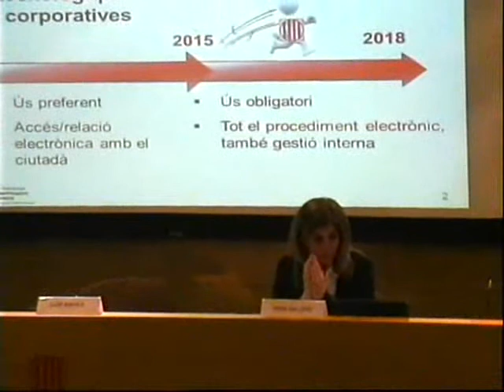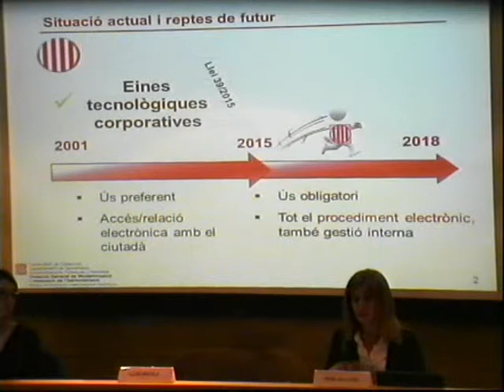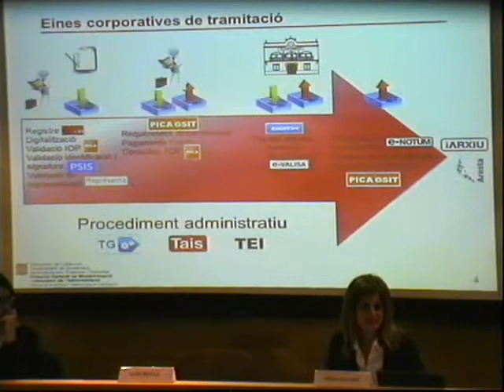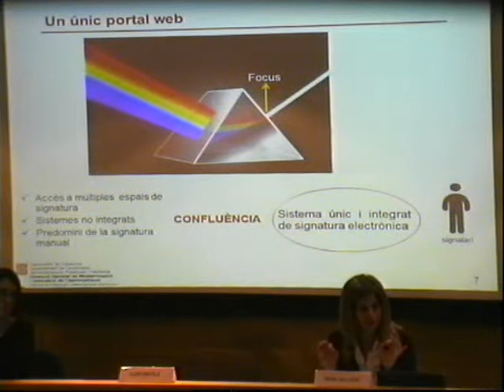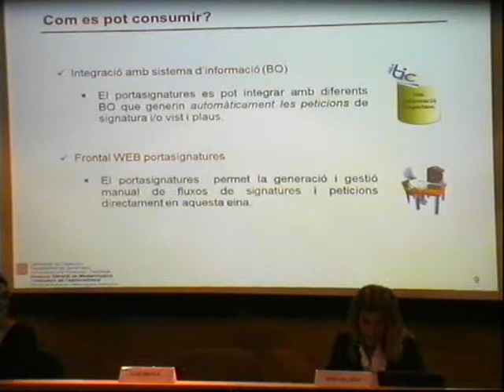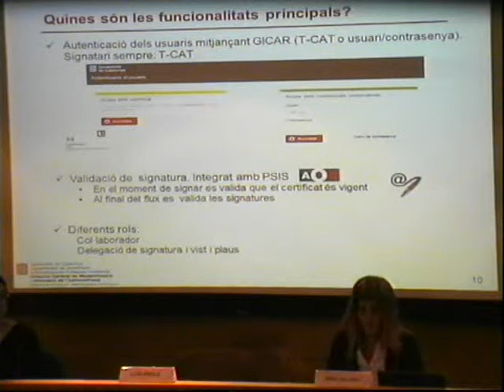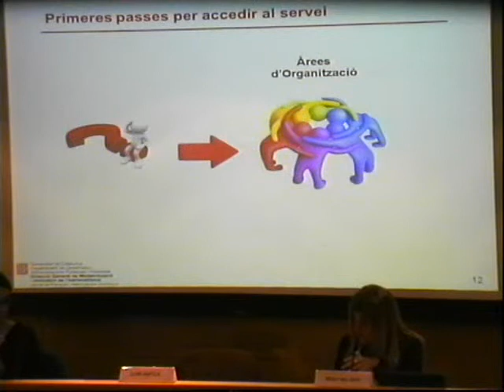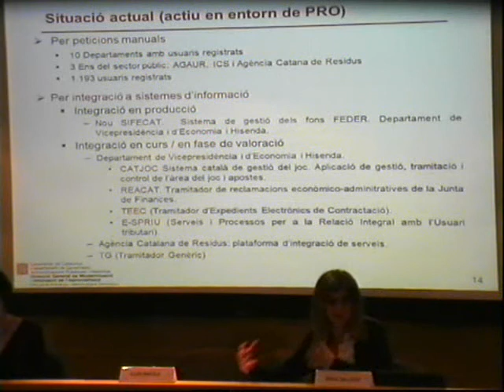Sessió sobre el portasignatures digital corporatiu - Rosa Gallego